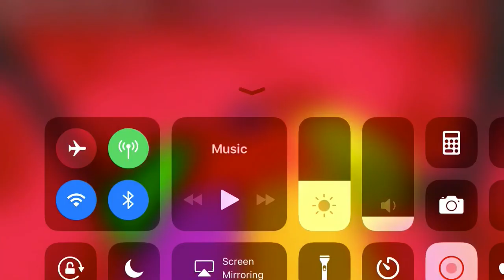Mista rainbow in WTF IS THIS PLACE